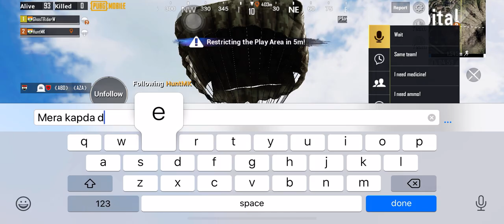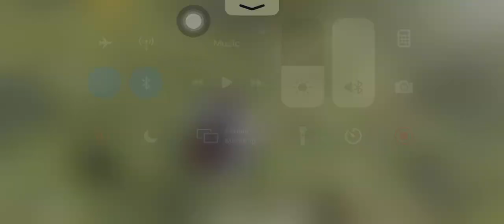Pubg Mobile chicken dinner